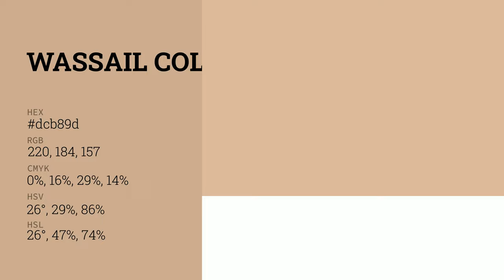Wassail color dcb89d hex color - Yellow color - Cool color dcb89d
What color is Wassail ? dcb89d hex color - Yellow color - Cool color dcb89d

Hex dcb89d Color Code is also known as Wassail color.

Hex dcb89d Color code in RGB color code model is created after adding 86.27% red color, 72.16% green color and 61.57% blue color.
Hex dcb89d Color code in CMYK color (process color) code model is generated after subtraction of 0% cyan, 16% magenta, 28% yellow and 13% black.